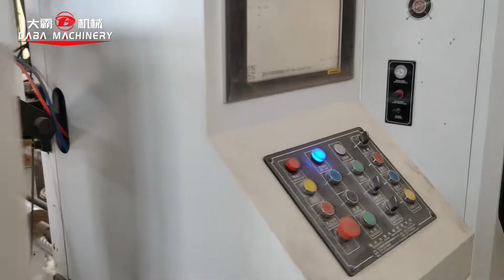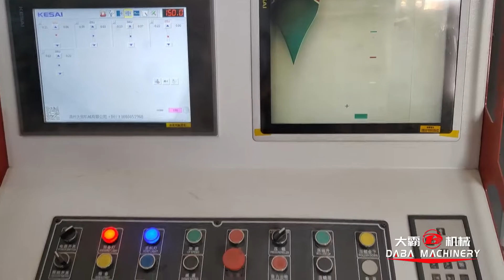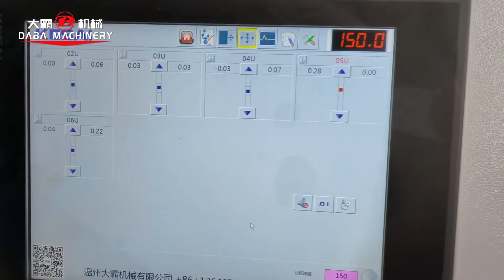high speed servo motor drive 6 color BOPP plastic film rotogravure printing machine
Ms Bella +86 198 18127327